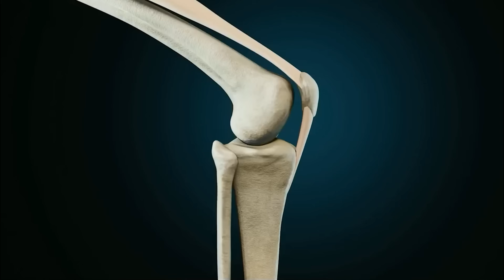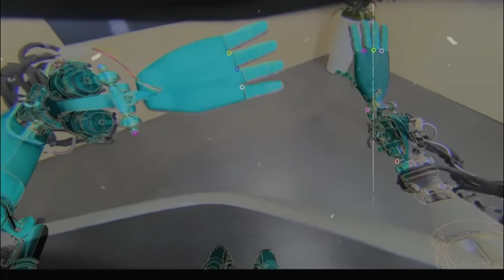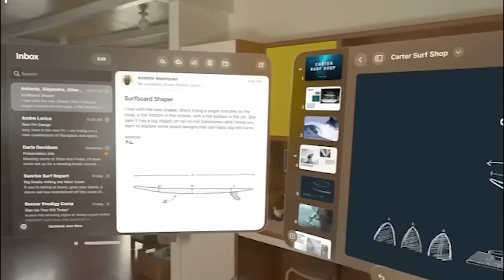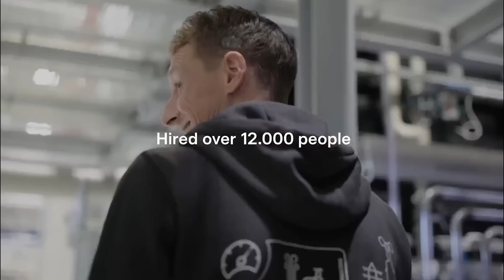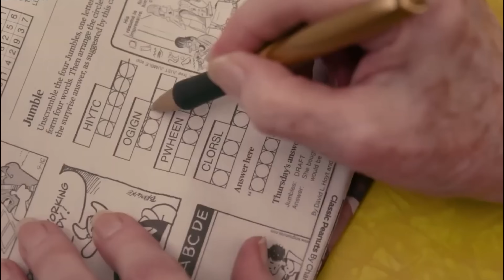Elon Musk Reveals Tesla Bot Gen 3 – Optimus 2 Is the Ultimate Homemaker!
Big news just dropped — Elon Musk has revealed what might be Tesla’s most ambitious project yet: the Tesla Bot Gen 3 – Optimus 2, and it's being called the ultimate homemaker robot!

With each new announcement, Musk's vision for Tesla keeps getting bolder. His latest claim? That Optimus could help push Tesla’s valuation to a mind-blowing $25 trillion. That’s right — Musk envisions a world where nearly every household owns one (or more) of these robots, with Tesla potentially selling billions of units priced at around $20,000 each.

Now, sure, it's easy to brush this off as classic Musk exaggeration — he's been known for his bold predictions, especially around electric vehicles. But here’s the twist: what once sounded like science fiction is now inching closer to reality.

By the end of 2025, Optimus might just become the media’s favorite topic and turn into a household name — literally. So, what's driving this sudden surge in optimism? What can Gen 3 really do, and what does it mean for the future of our jobs, homes, and daily life?
Tesla Bot Gen 3 — or Optimus 2 as it's also known — is shaping up to be the most advanced and possibly the most expensive version yet. With a sleek new design, smarter capabilities, and a much-improved battery life, it's a major leap over the previous models.

We wouldn't be surprised if the price climbs to around $100,000 for the first units. Why? Because this version isn’t just a test model or a concept — it’s designed to actually function in real homes, helping with chores, handling tasks, and maybe even replacing certain jobs.

So the big question is:

Will Optimus change the world the way Musk claims?

Will it really become a common household item?

Or is this just another over-hyped tech dream?

Stick around, because we’re breaking it all down — from leaked features to realistic expectations — and what the rise of these humanoid robots could mean for your future.